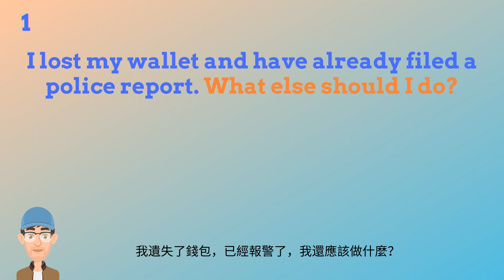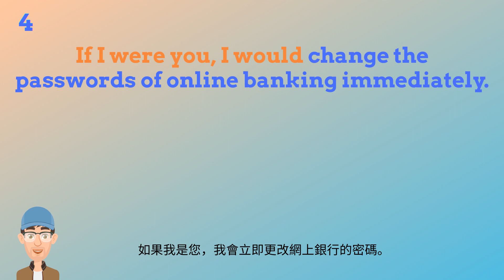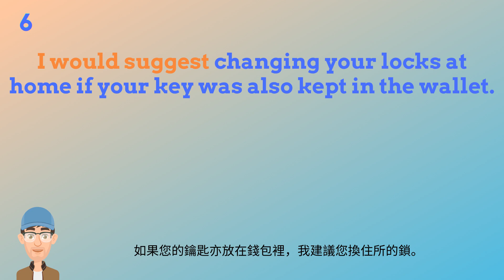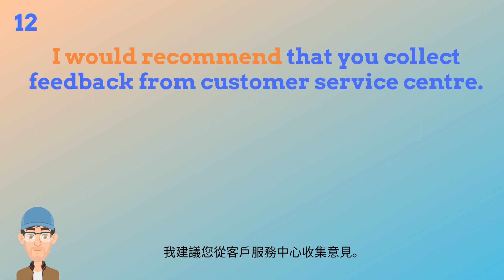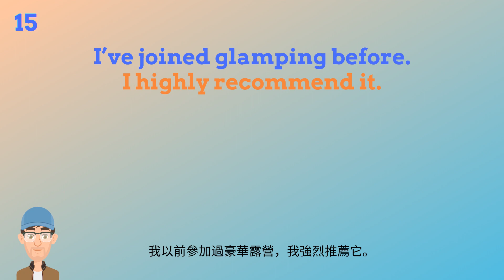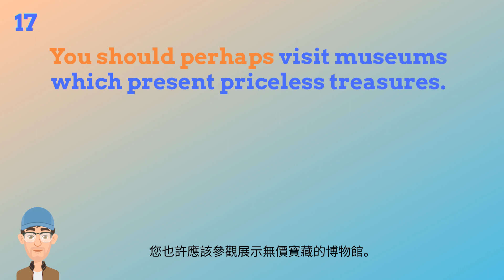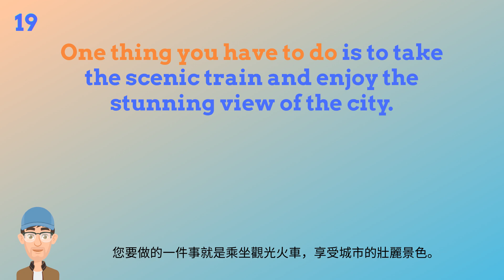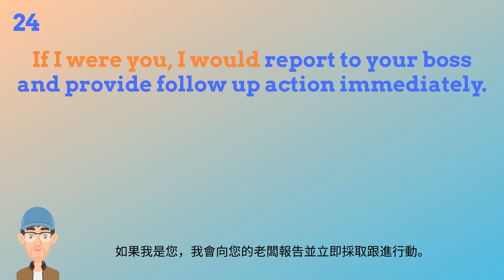Providing USEFUL advice | English Learning | Listening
Providing USEFUL advice | English Learning | Listening | We help you improving English via daily speaking or daily conversation which is similar to English lessons or English study courses. By learning English via English speaking or English vocabulary daily, you can learn English and improve English listening. Through English speaking practice e.g., speaking English and listening to English, you’ll be able to speak English and practice English with practical and funny examples.

The video is related to the way of presentation of giving fruitful advice to friends or colleagues in a polite way. We should sometimes say encouraging words for encouragement of friends or colleagues.

Come and learn English through listening to English conversation and reading the free script via daily learning and daily listening!

0:00 No.1 - 5
2:41 No.6 - 10
4:24 No.11 - 15
5:57 No.16 - 20
7:32 No.21 - 25